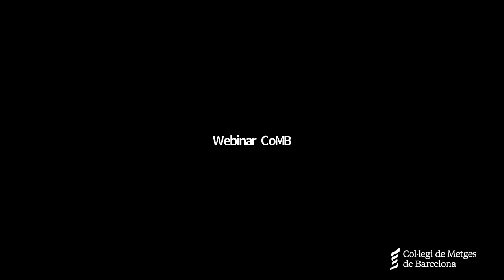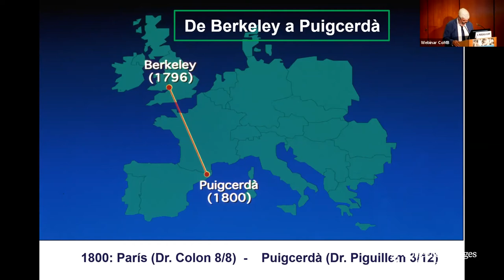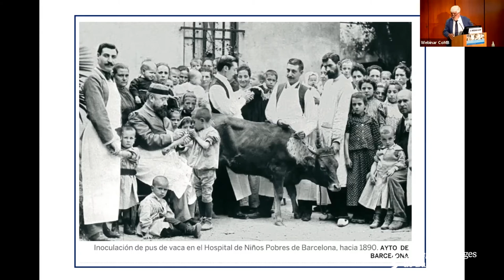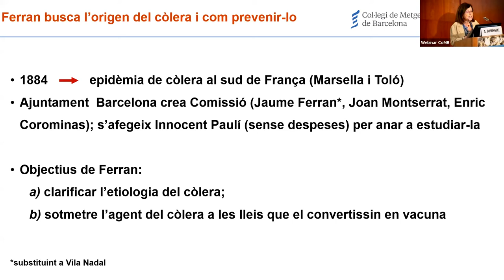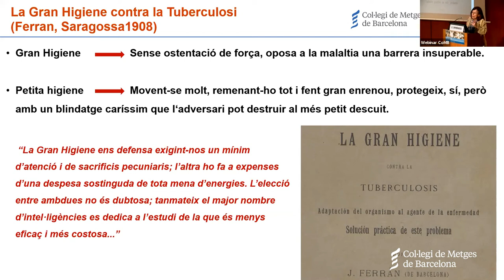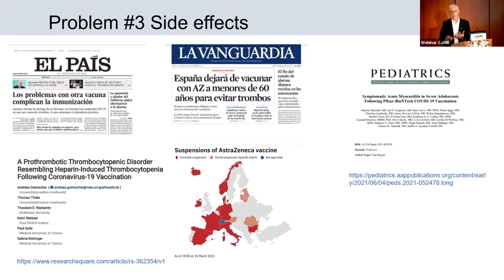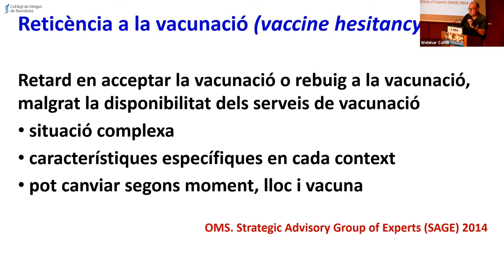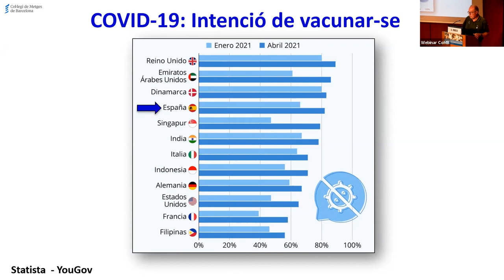Les vacunes: dels anys del Dr. Ferran a la COVID-19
Sessió realitzada el 10 de juny de 2021

00:00 Benvinguda
Dra. Magda Campins, cap del Servei de Medicina Preventiva i Epidemiologia de l’Hospital Vall d’Hebron i membre de la Junta de Govern del CoMB.

08:29 El Dr. Ferran i altres protagonistes de la vacunologia catalana al segle XIX.
Dr. Ferran Moraga-Llop, pediatre i vicepresident de la “Asociación Española de Vacunología”.

36:56 Les vacunes del Dr. Ferran.
Dra. Àngela Domínguez, catedràtica de Medicina Preventiva i Salut Pública, UB. CIBER Epidemiologia i Salut Pública (CIBERESP).

1:11:23 Les vacunes de la COVID-19. La ciència en primera plana.
Dr. Julià Blanco, investigador sènior. IrsiCaixa/IGTP. Hospital Germans Trias i Pujol. Professor associat UVIC-UCC.

1:40:57 La reticència a la vacunació i com fer-hi front.
Dr. Antoni Trilla, cap del Servei de Medicina Preventiva i Epidemiologia de l’Hospital Clínic i membre de la Junta de Govern del CoMB.

Modera: Dr. Pere Joan Cardona, cap de la Unitat de Tuberculosi Experimental de l´Institut “Germans Trias i Pujol”. UAB.